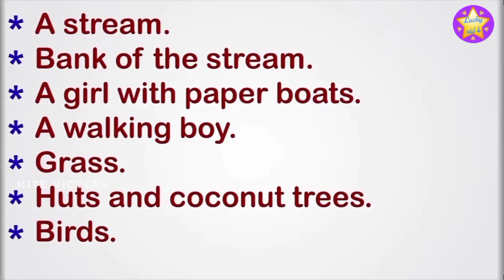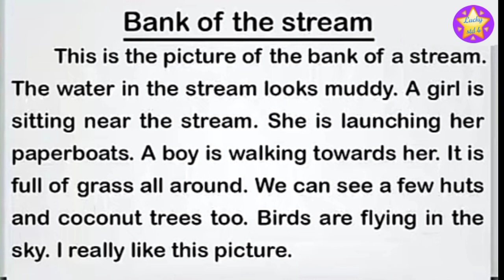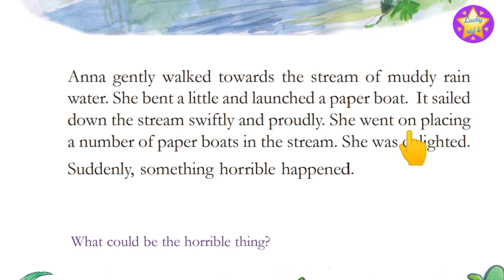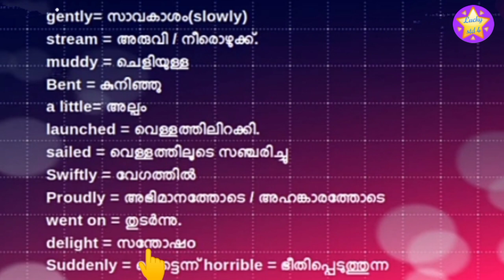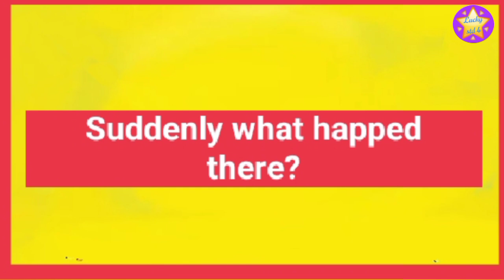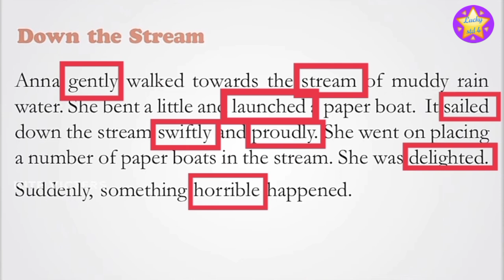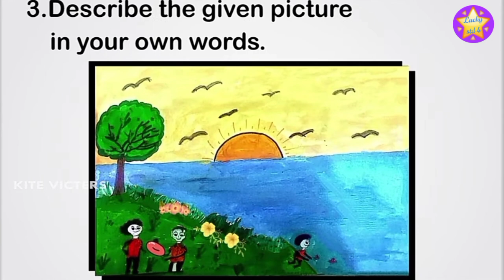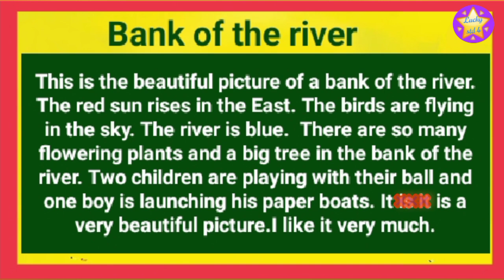Class 4 English Worksheet Aug 5/4 th std english worksheet 5/8/21/Std 4 English Worksheet 5/8/21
VICTERS CHANNEL STD 4 English worksheet on 5/8/2021
KITE VICTERS online class activities on 5/8/2021